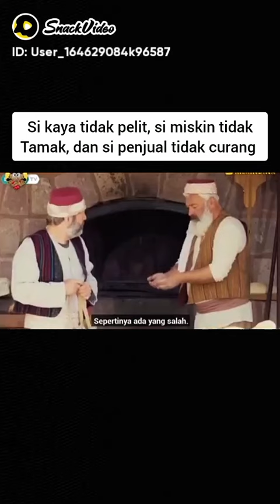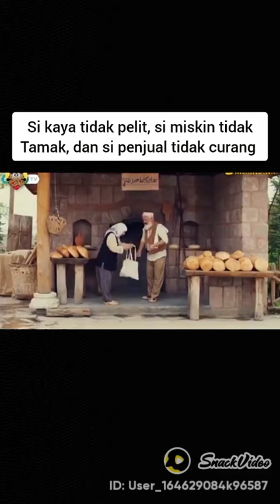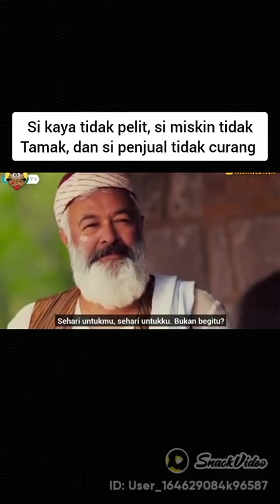si kaya tidak pelit,si miskin tidak tampak dan penjual tidak curang mantap # keren